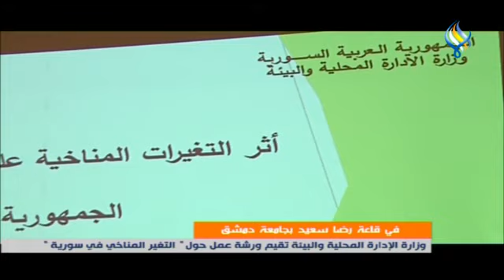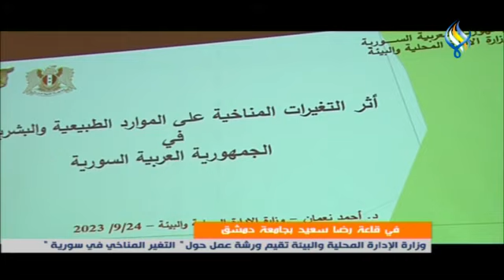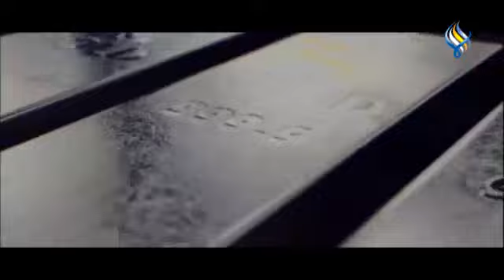قناة سما الفضائية : النشرة الاقتصادية 24-09-2023